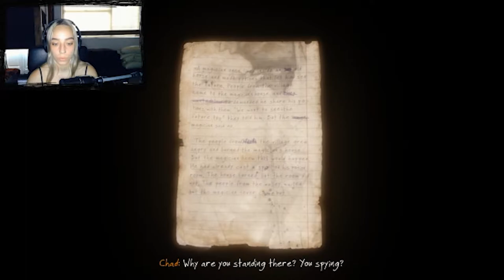NAILING FIRST PUZZLE - The Vanishing of Ethan Carter #2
First CONFUSING puzzle in the game and more exploration in today's episode!